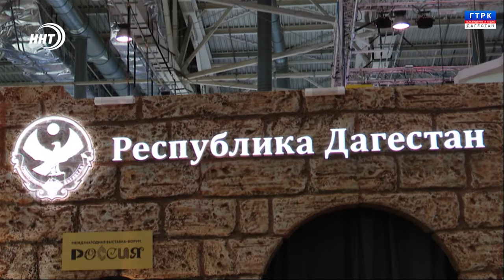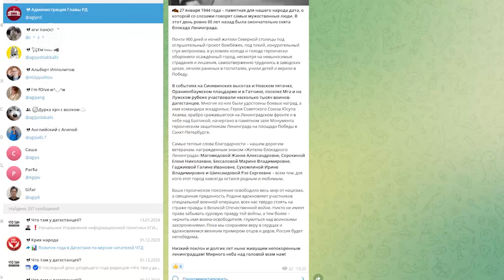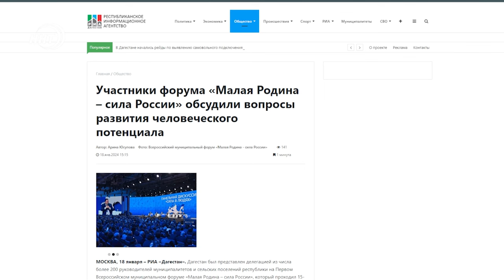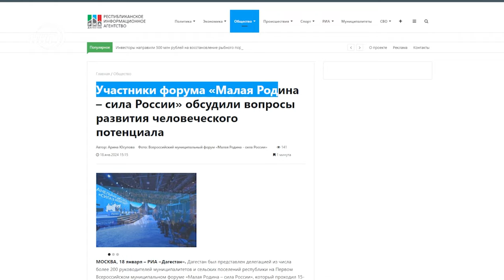Муниципалитеты: мотивацию надо поднимать!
Недавно в Москве прошел форум  "Малая Родина - Сила России", в котором приняли участие 230 дагестанских делегата.

Муниципальный уровень - самый близкий к народу, потому все  резервы, потенциал и  успехи нужно высматривать оттуда.

И проблемы начинаются там: не досмотрел глава района - жди беды...

Все подробности смотрите в авторской информационно-аналитической программе Ремарка – автор Ханжан Курбанов, политолог, член Общественной Палаты РД, директор Центра стратегических инициатив и политических технологий «Вектор»